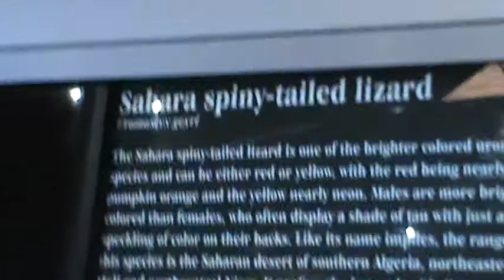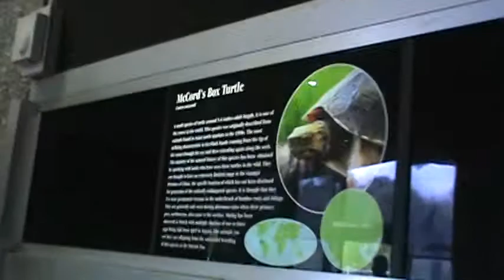Star Tortoise, Detroit Zoo, August 30, 2018